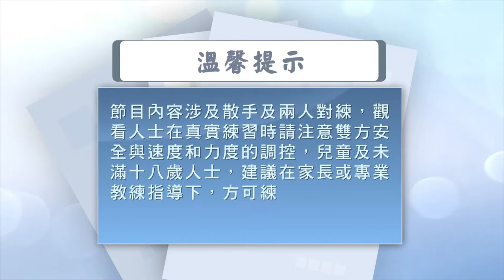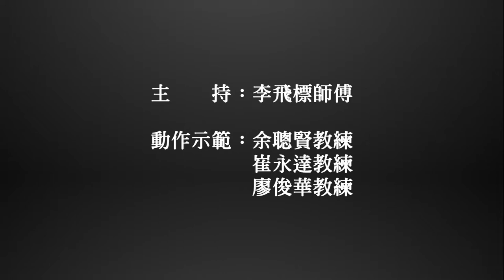大聖劈掛基本功三分鐘--第五集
本集內容：穿手搬腿